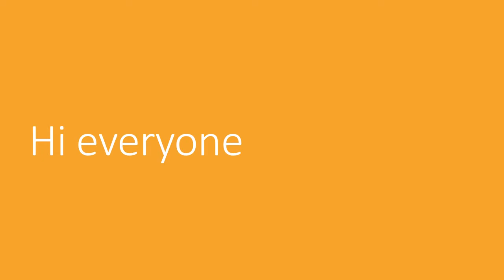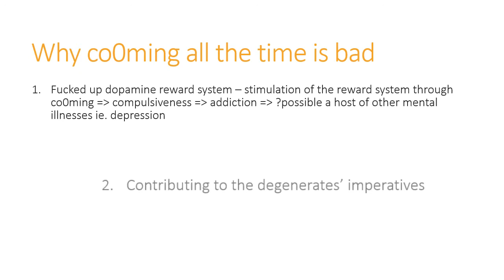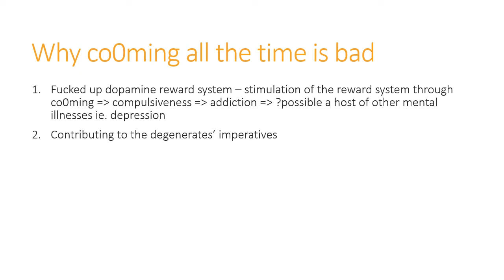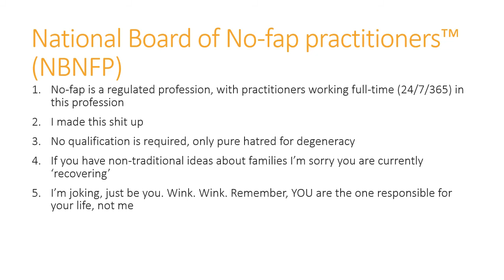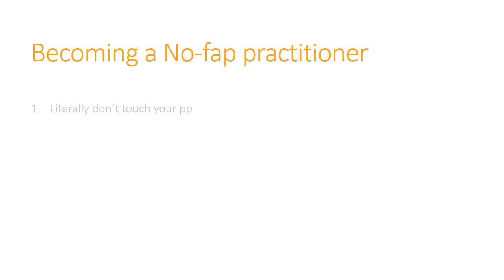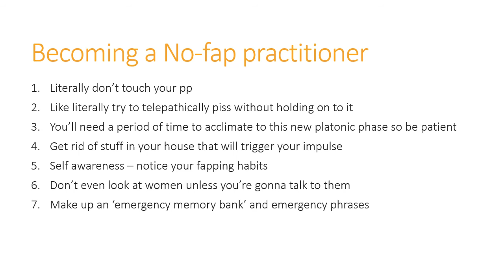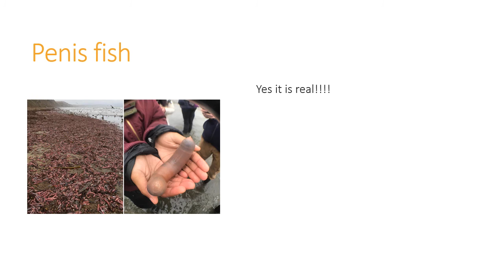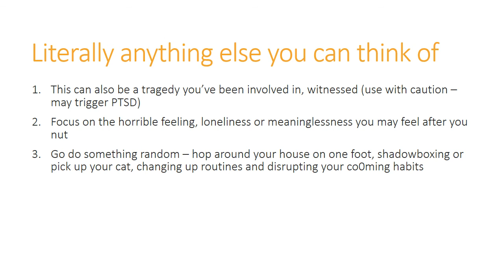How to stop being a COOMER - recovery tips from porn/sex addiction